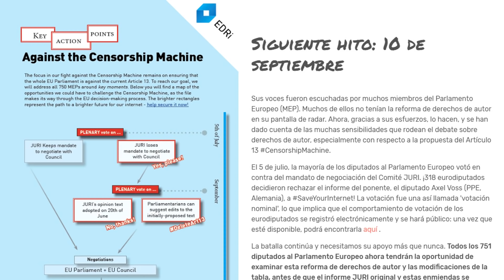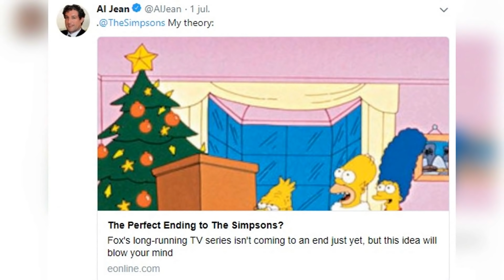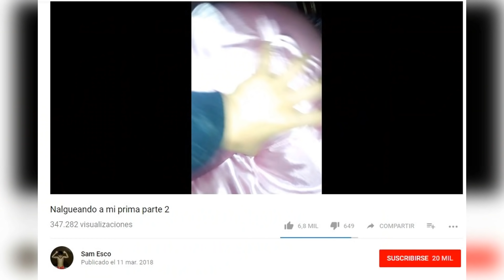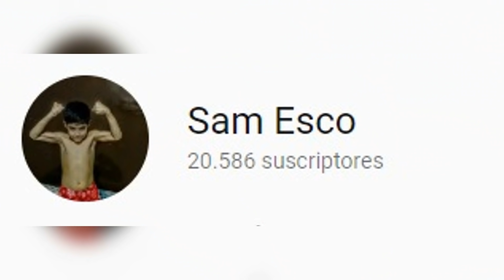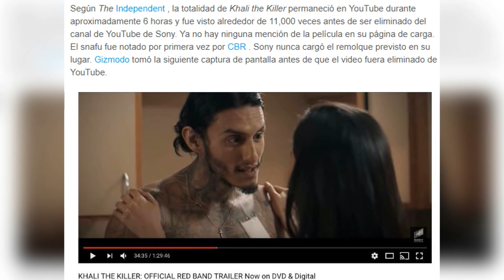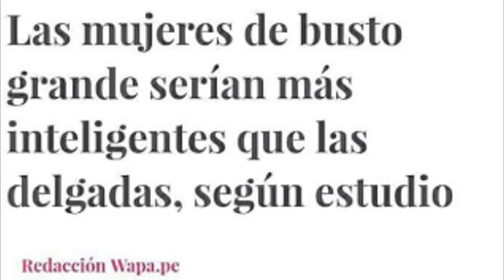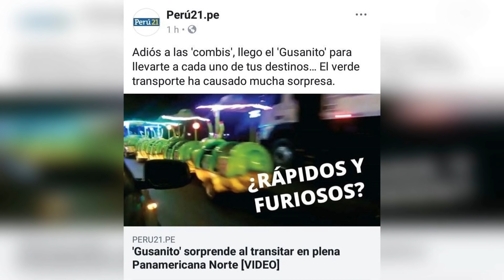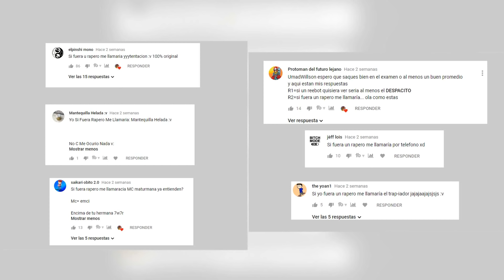El caso de MOMO|Se acerca el FINAL de los Simpsons?|Copyright EU acabara con los MEMES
UFFF ya me estaba tardando , pero como les volveré a decir estoy en finales del ciclo de la universidad y cuando acabe por fin podre ser libre y editar para hacer mas vídeos y memes tmr xD
Gracias por su apoyo lokos, el próximo mes se vienen sorpresas muy grandes y espero contar todos ustedes para nuevos proyectos que tengo en mente.

Si quieres estar enterado de mis videos solo sigueme por:.
(subo fotos de mis proyectos)
(pido ideas y posteo horarios)

Legal Notice:
Regarding 17 U.S.C. § 107, this video falls under Fair Use due to its artistic purposes (both to criticize and comment on the source media) and thereby is not an infringement of copyright.